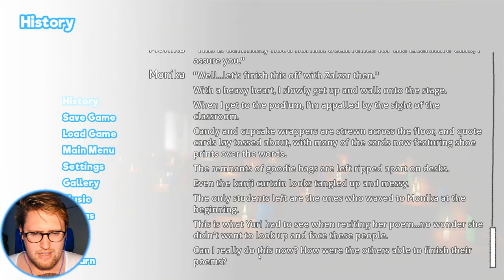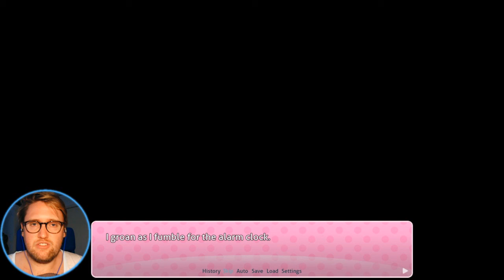| SHE WENT TOO FAR... | Doki Doki Literature Club MOD "Blue Skies" Part 6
The festival is here...
Join me on our journey in Doki Doki Literature Club MOD "Blue Skies", part !

Toodeloo!